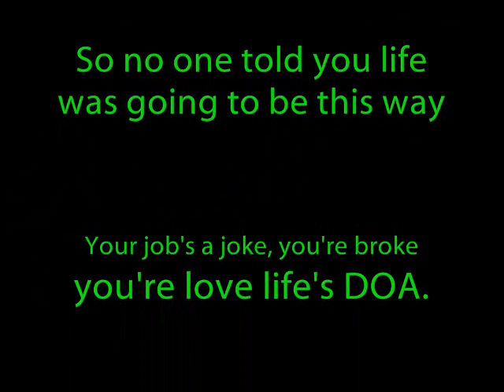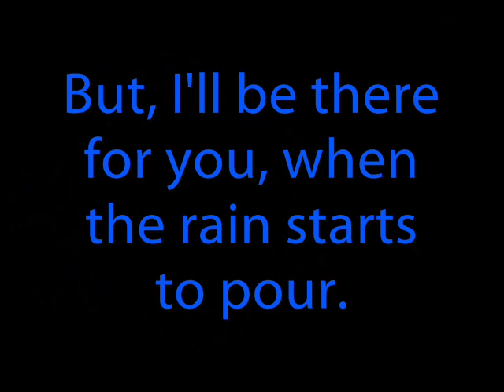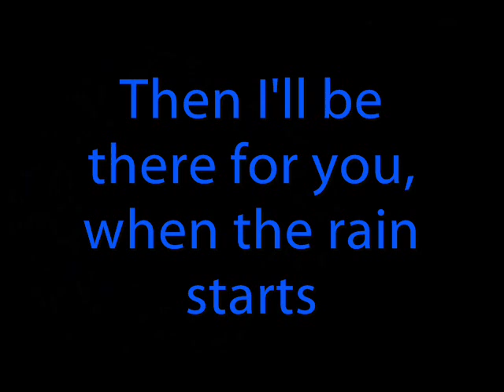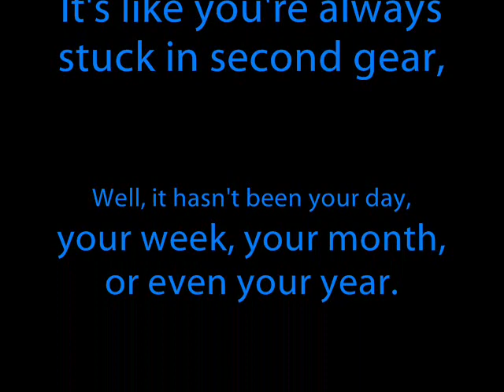Friends Theme Song (W/ Lyics)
friends theme song with lyrics